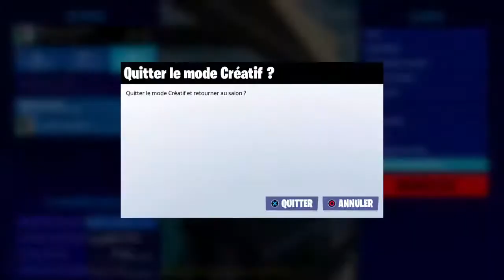FR | On reprend le jeu et les streams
Yo sur cette chaine il y aura du gaming et un peu de skate
Information personnelle:
Prénom: Alexis